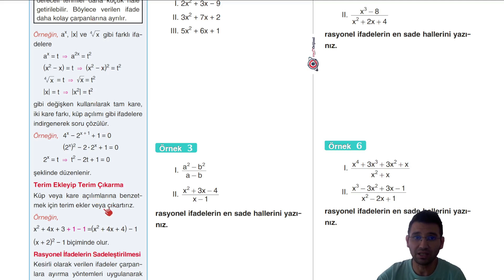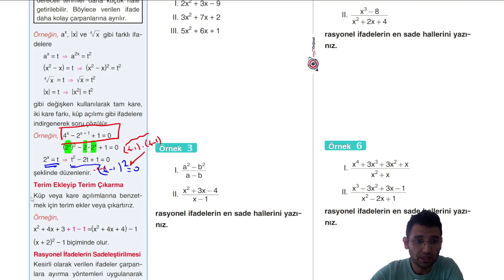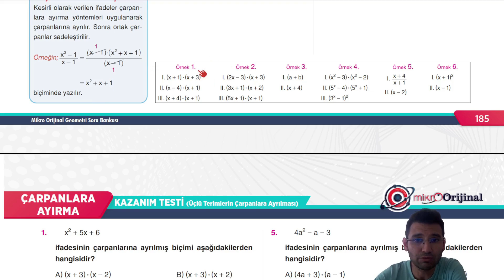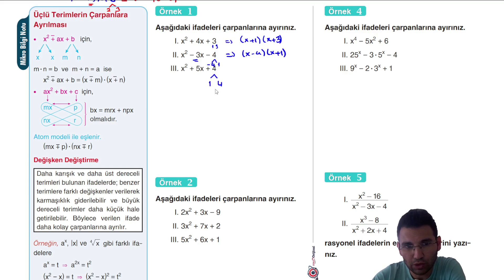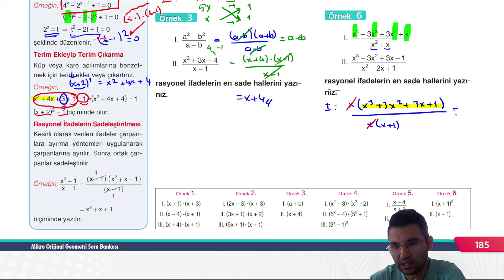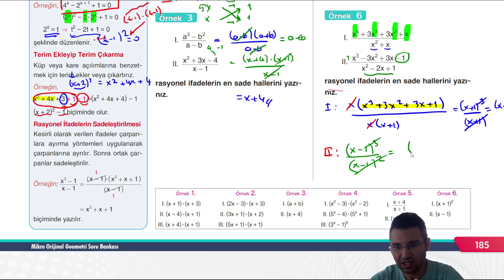MİKRO TYT SORU BANKASI |ÇARPANLARA AYIRMA| Syf 185 | @umiter55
Kod:UMIER028T

MİKRO TYT SORU BANKASI |ÇARPANLARA AYIRMA|  Syf 185